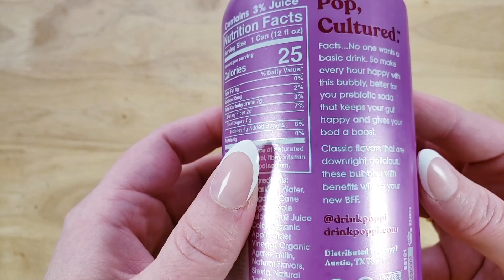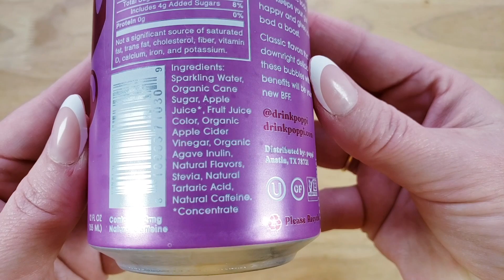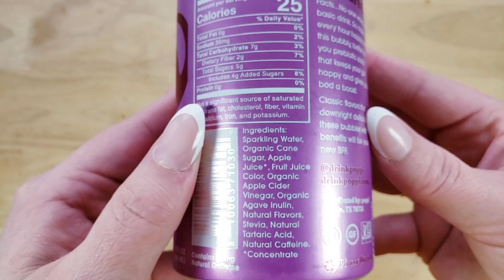Poppi Prebiotic Soda Doc Pop Review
Poppi Prebiotic Soda Doc Pop Review. Tags: Poppi Raspberry Rose Prebiotic Soda, Poppi Watermelon Prebiotic Soda, Poppi Orange Prebiotic Soda, Poppi Strawberry Lemon Prebiotic Soda, Olipop, Sipp Caffeinated Seltzer, Vina Sparkling Apple Cider Vinegar Drink, Humm Probiotic Kombucha, Humm Probiotic Kombucha, Shrubbly, Healthy Soda, Sanzo Flavored Sparkling Water, Liquid Death Mountain Water, Remedy Raw Organic Kombucha Tea, Nixie Sparkling Water, heywell sparkling adaptogenic water energy, Grapefruit Soda, Wild Bill's Soda, Kombucha Wonder Drink Prebiotic Ginger Peach.

SHOP THIS VIDEO
Poppi Prebiotic Soda Doc Pop